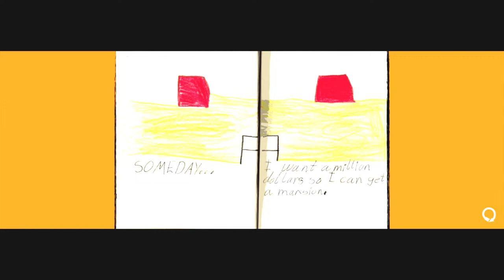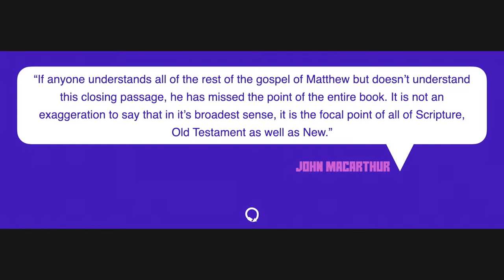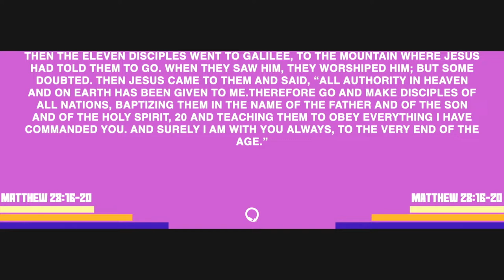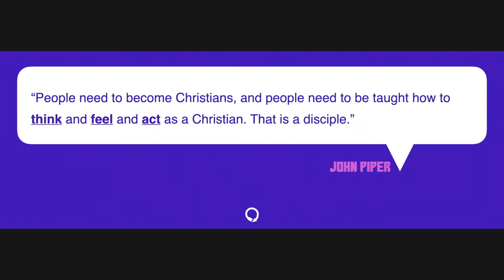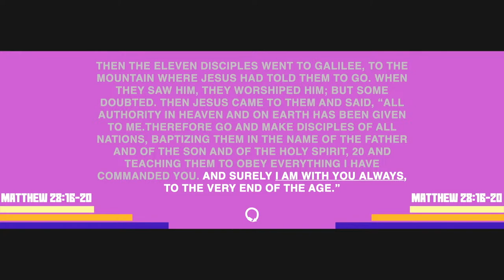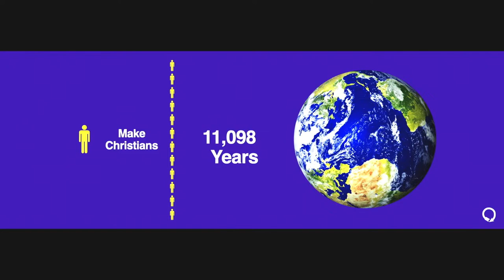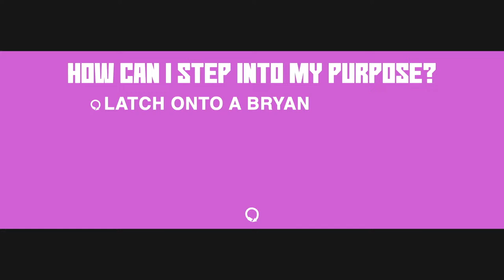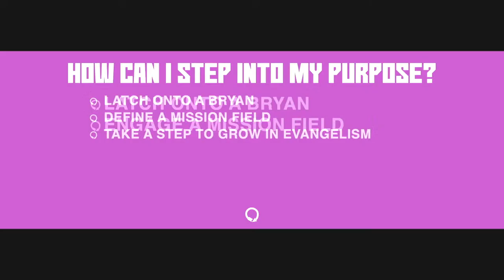What Is My Purpose